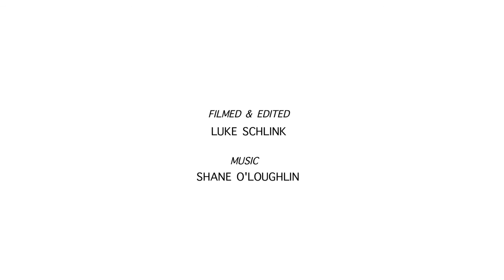BROKEN BONE BATHTUB • That Uppity Theatre Company & The Drama Club Stl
Great show.